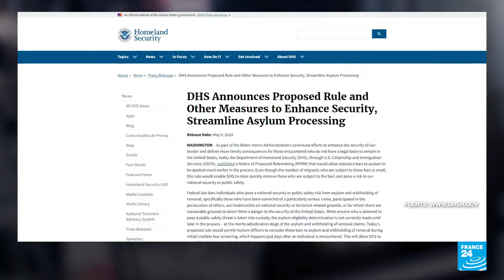Gobierno estadounidense refuerza medidas contra la migración y la solicitud de asilo • FRANCE 24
El Gobierno de Estados Unidos endurece sus medidas para hacerle frente a la migración irregular y la solicitud de asilo. Por medio de una publicación del Departamento de Seguridad Nacional, la petición de albergue estaría a cargo de los agentes migratorios en la fase de entrevistas de miedo creíble; sin embargo, la regla aún no es aprobada. Durante el primer trimestre de 2024, la migración irregular interceptada por EE. UU. creció un 200% anual, llegando a casi 360.000 personas.